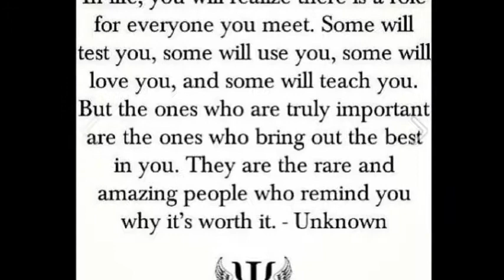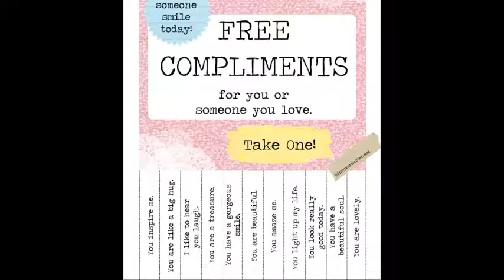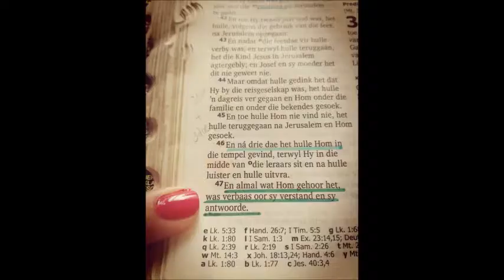Bet-Seber Seëningsvideos vir Prinsessies wat in bediening staan – Week 11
Ek love nuwe kreatiewe 3D voorbeelde van hoe ons God se Woord kan simboliseer, mag ons almal geseën word met nog meer en nuwe kreatiewe maniere hoe om diep Geestelike, profound konsepte te verduidelik en ons eie te maak. Maar een van my gunsteling voorbeelde is dip ‘n ouma voorbeeld, mag ons ook soos ‘n dip ‘n ouma beskuit ook so ingedip, gedoop word in God se teenwoordigheid, sodat ons ook soos Moses en Stefanus sal gloei van God se teenwoordigheid. Mag ons ook so ‘n fisiese manier het om te bewys dat ons is God se Holy Anointed want ons het ook soos ‘n beskuit die koffie opslurp, so het ons ook vir God opgeslurp. Die beskuit is hard, droog en amper oneetbaar voordat dit gedoop word in die koffie, maar met die doop in die koffie is die beskuit makliker om geëet te word en dit het die lekker geur en aroma en smaak van die goeie Nescafe Gold koffie. So mag ons ook hierdie week vir God so gaan opsoek en so ingedoop word in Hom net soos die voorbeeld van die dip ‘n Ouma.
Mag ons hierdie superpower ontwikkel en versterk daagliks, net soos wat jy ‘n sixpack kry as jy gereelde maag oefening doen, mag ons ook so ‘n six pack kry in hierdie superpower deur om dit daagliks te ontwikkel:
1:30

1:53
Mag ons so daagliks die beste eienskappe in die mense rondom ons raak sien en dit konstant versterk in hulle identiteit. Ek het iewers gelees dat dit vat 7 komplimente om een belediging te neutraliseer, mag ons die superheroes wees wat sniper tipe komplimente gee vir al die mense met wie ons daagliks in aanraking kom. Dit is werklik my wens vir hierdie jaar – dat ons konstruktiewe komplimente gee vir die mense rondom, nie net die banal, mundane komplimente soos jy het mooi hare nie, of jy het mooi oë nie, maar komplimente wat van ‘n sniper standaard is – komplimente soos jou teenwoordigheid is so lekker soos ‘n koppie warm sjokelade op ‘n koue wintersdag met marsmallows in dit, of komplimente soos jy is soos whiskey vir my siel. En onthou ook wat jy saai gaan jy maai, so mag hierdie die week wees wat jy ook radikale komplimente en stigtende woorde ontvang, mense wat dinge vir jou uitwys wat jy nog nooit vantevore in jou eie persoonlikheid besef het nie. Terwyl ek die boodskappie tik, stuur ‘n vriendin vir my hierdie fantastiese boodskappie – hoe WOW is God nie –
Die artikels in die tydskrif is soos jou boodskappies of die duur sjokolade wat ek laas week gewen het, mens wil dit stukkie eet omdat jy dit wil 'savour'
ek wil sommer ‘n bietjie uitbrei oor die sniper voorbeeld en dit is alles te danke aan Tanja wat vir my hierdie voorstel gegee het om te bid dat die woorde wat ons gee ook so akkuraat sal tref soos ‘n sniper – mag die woorde wat ons gee ook so diep in hulle harte tref en mag dit bull’s eye wees akkuraat. Nie soos gewone soldate nie, maar so akkuraat soos snipers. En net soos in hierdie kort clip moes die een sniper vir dae lank lê en wag vir sy teiken, somtyds moet ons ook vir dae lank lê en wag in God se teenwoordigheid om die perfekte woord te kry vir ‘n Prinsessie maar mag ons met autoriteit en met akkuraatheid praat. Mag ons ook soos Jesus wees – toe Hy op die jong ouderdom gepraat het in die sinagoge, toe Hy weg geraak het vir Sy ouers het die mense gesê Hy praat met autoriteit, mag ons ook so as ‘n span daardie autoriteit verkry.